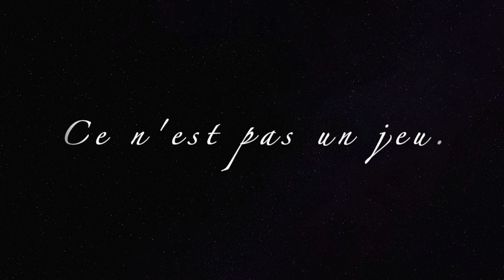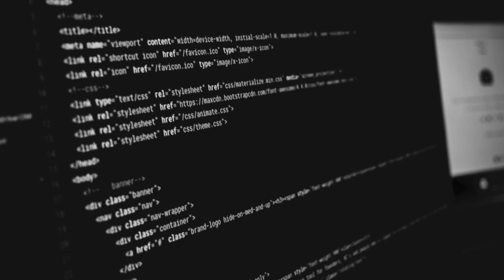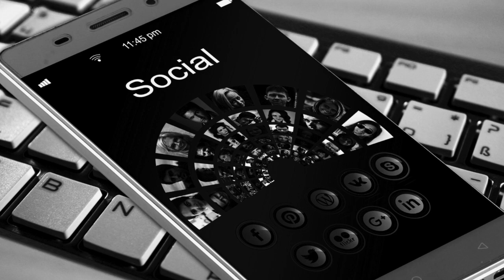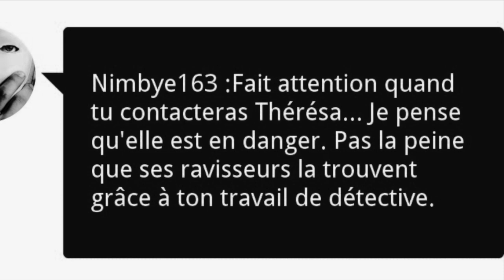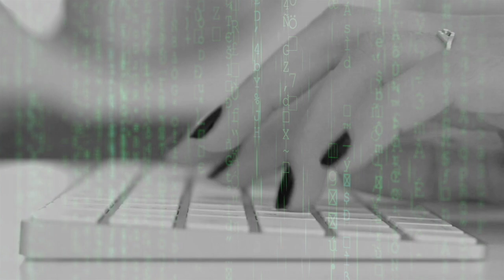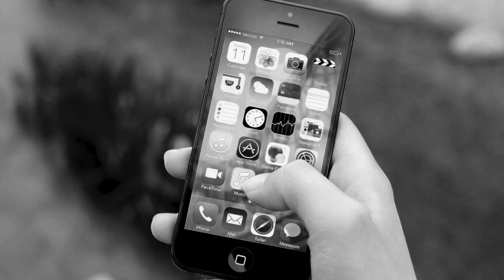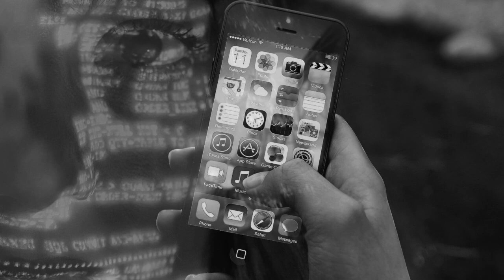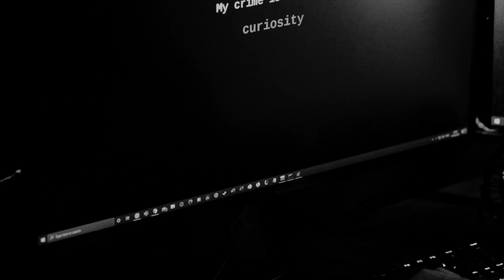CREEPYPASTA FR : Ce n’est pas un jeu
🚫          Attention oreilles sensibles      🚫

Cette chaîne ne convient pas aux publics sensibles (enfants, personnes souffrants de troubles de comportements, de crises d’angoisses et de panique…) les sujets abordés traitant principalement de l’horreur.

                                      ME SUIVRE

N’hésitez pas à me contacter par mail pour toute demande :
Commerciale,
De partenariat,
De partage de récits,
De témoignages,
D’idées et suggestions (on apprend tous les jours)

                                                    CREDITS

Source ▼

Musique vidéo ▼

Modérateurs ▼

Xx-Lady Stark-xX
Lelouchka Oued